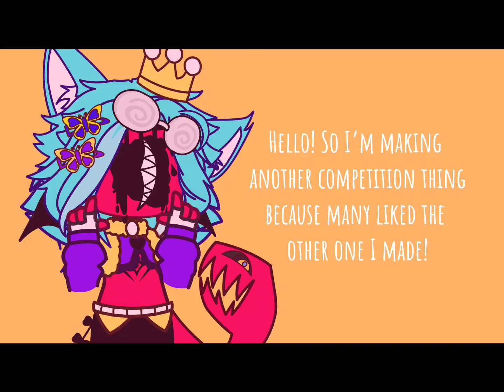Sooooo KingNeedsKoolPartners (CLOSED ❤️❤️)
Hey babes, here’s king!